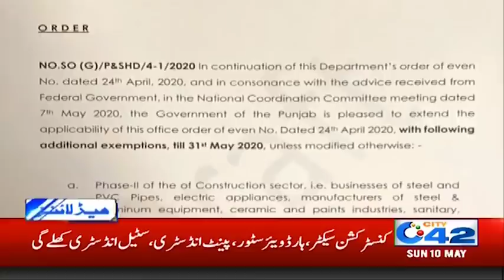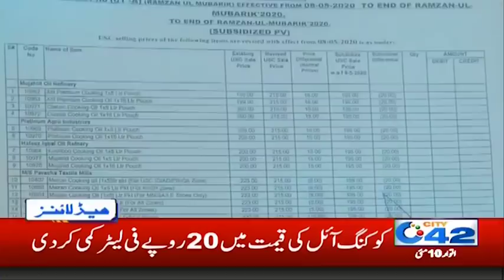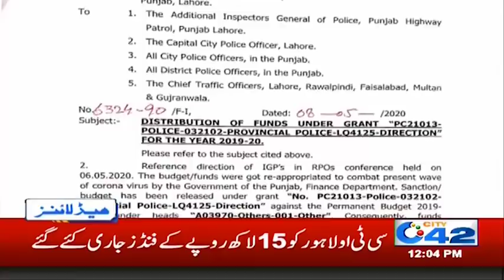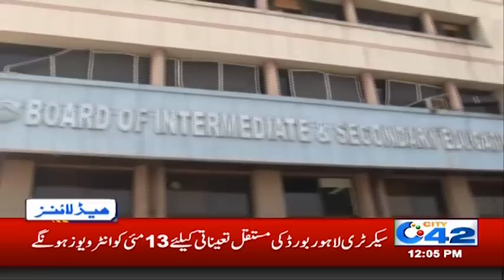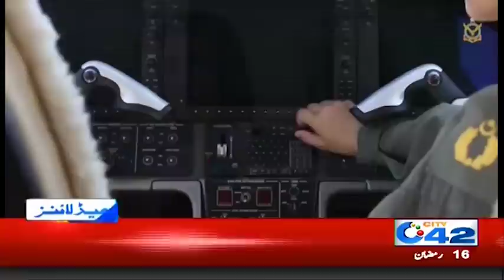12pm News Headlines | 10 May 2020 | City 42